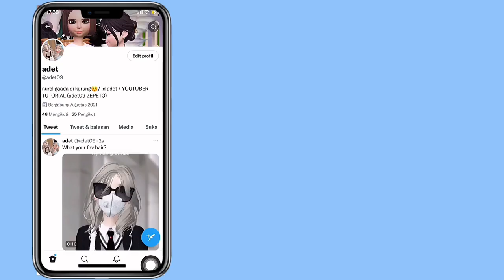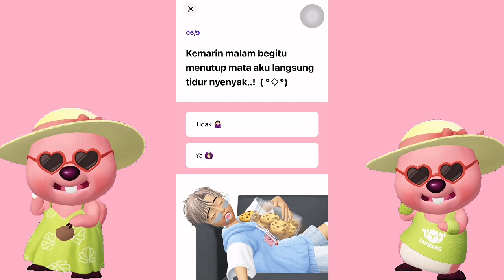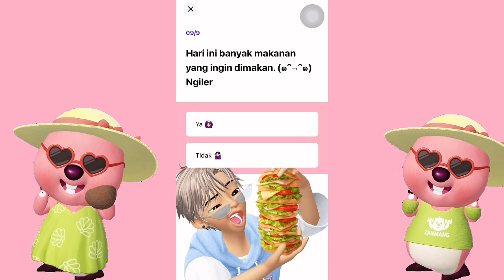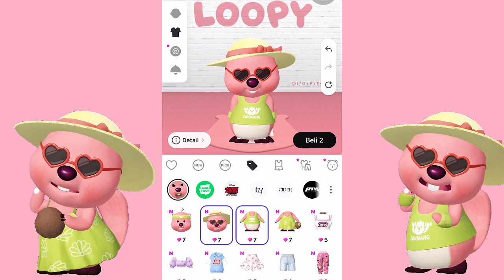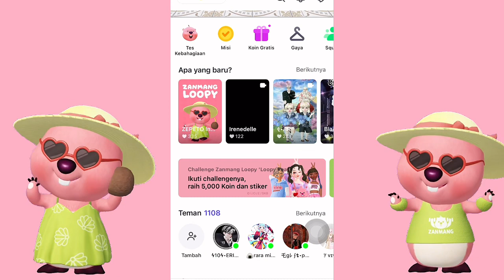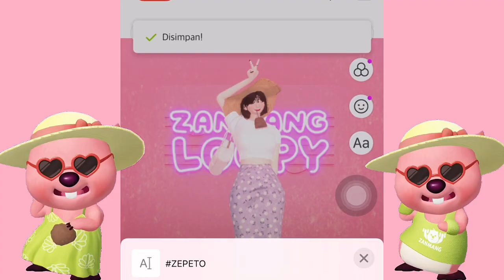5000 KOIN GRATIS! AYO TES KEBAHAGIAAN KALIAN JUGA HARI INI😍